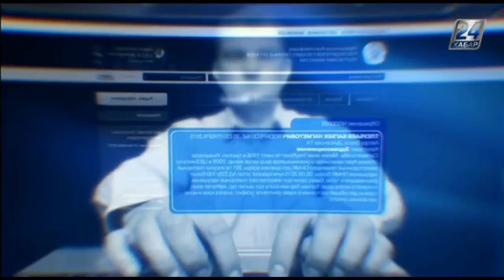Блог в помощь. Возмещение командировочных